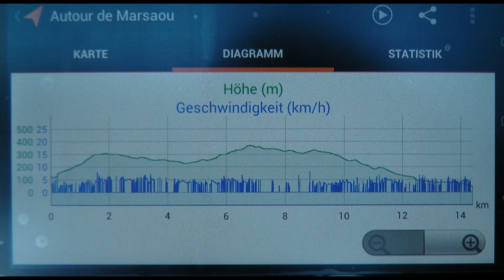Autour du Marsaou